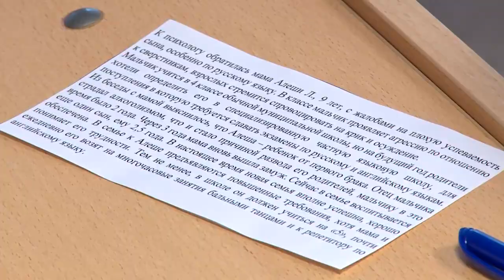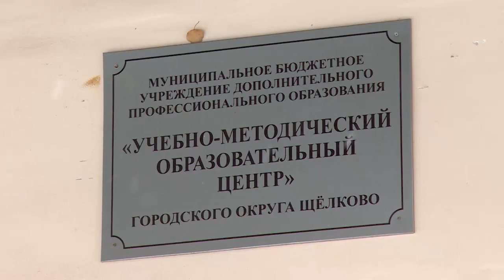«Блиц-кейс» для психологов образовательной организации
В Учебно-методическом образовательном Центре городского округа Щёлково состоялся последний тур муниципального этапа регионального конкурса «Педагог-психолог»